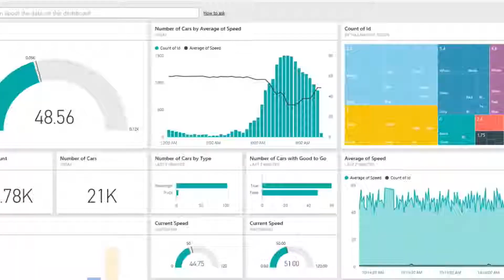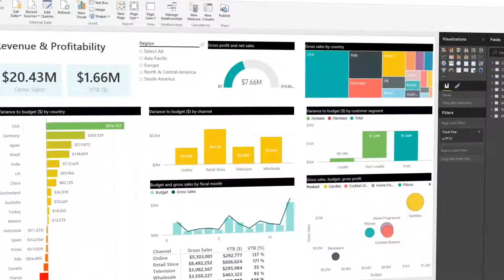Power BI – Experience your data Any data, any way, anywhere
Get an overview of the exciting new features and tools available for Microsoft Power BI: live and real-time dashboards, interactive visual reports, Power BI Desktop, mobile apps, and much more.